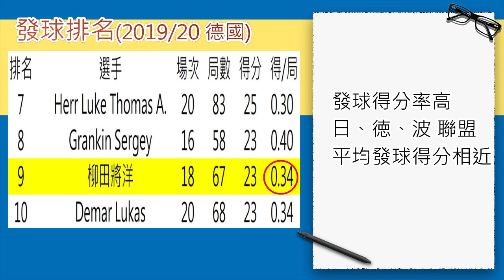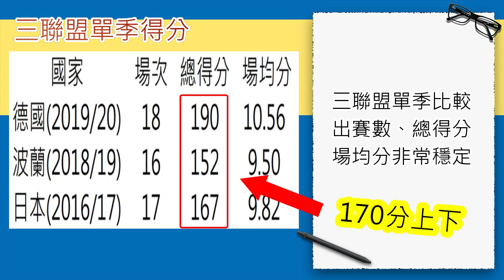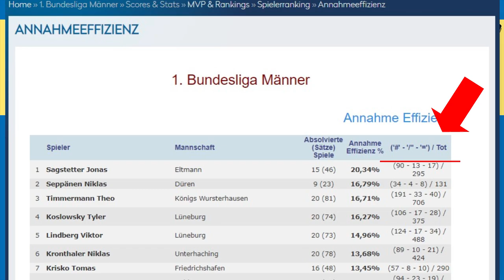【X球探｜球探報告】跨聯盟奮鬥｜柳田將洋能成功嗎?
加入頻道會員成為『鍵盤球探』吧！

追蹤-球探通知收起來！

日本男排近年的崛起
柳田將洋絕對是功臣之一 !
不同於一般日本球員，選擇踏上歐洲職業聯賽的日子
究竟表現的怎麼樣 ? 這段歷練的成果又是如何 ? 一起來瞧瞧 !